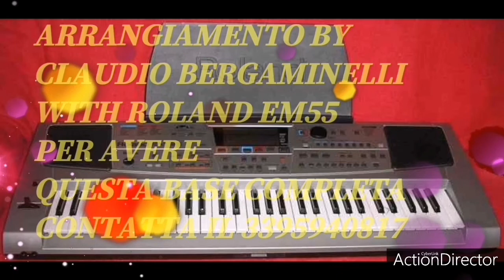LEO FERRUCCI, Come ti amo amore mio(base karaoke demo B. C. Production)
Base interamente rifatta dalla B. C. Production per avere questa base intera contatta il numero ke scorre nel video per altre news cliccate sulla nostra pagina Facebook iscrivetevi al canale you tube cliccate sulla campanella
Keyboards:Yamaha genos Roland em55
Expander:ketron sd1000
Performed:Claudio Bergaminelli